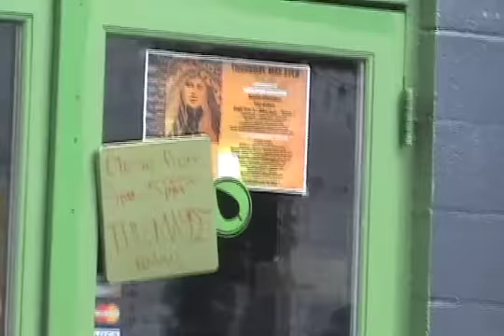Mana Maoli-Collective 5-27-2010.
Mana Maoli-Collective
OAHU SHOW TOMORROW (THUR 5/27) LEIMOMI - ANUHEA, MIKE LOVE, MAMA T, CHARTER SCHOOL YOUTH, ERNIE CRUZ,IKAIKA HUSSEY AND NATURAL VIBES.

Returning home from a 3-week tour in Aotearoa (New Zealand), the Mana Maoli Collective (MMC) has planned a May concert series consisting of four music and hula performances across three Hawaiian islands -- O'ahu, Maui, and Hawai'i. Proceeds from the concerts will go to Na Lei Na'auao, an alliance of 12 Hawaiian culture, community and environment-based charter schools.

The MMC hosted workshops and performed in nearly 2 dozen shows across 5 cities in Aotearoa. The impetus for the tour was the 18th Annual Pasifika Festival, which attracts over a quarter million people annually from dozens of nations in the Pacific. The MMC had the honor of being the first group of Hawaiians to represent traditional and modern music and dance at this festival, as the headline act on the main "international" stage.

The MMC is a new generation of local Hawaiian music. Ranging from seasoned veterans and living legends, to underground and adolescent prodigies, the MMC includes hundreds of artists. Representing the MMC at one or more performances in the May Concert series, as one all-star band taking turns in lead and backup roles!

Do not miss out on a collaborative performance this rare. The unique styles and sounds of these artists form an innovative weave of what we call Maoli Music - from traditional Hawaiian to contemporary, jazz to reggae, and blues to hip-hop.

For more information on the Mana Maoli Collective, or if you are interested in supporting Mana Maoli, contact Keola Nakanishi at 808-295-MANA or .

Mana Maoli Collective ~information and ways to kokua!~MAKES A GREAT CHRISTMAS GIFT!

The Mana Maoli Collective refers to the hundreds of musicians - student, backyard and pro artists - who have supported Halau Ku Mana and Na Lei Na'auao over the years, primarily via contributions to our Mana Maoli CD's and concerts. Na Lei Na'auao is an alliance of 12 culture, community and environment-based charter schools, grounded in a pedagogy of "Education with Aloha". These schools demonstrate academic and cultural excellence and many student turnaround success stories, despite funding and facilties challenges.

Now, Mana Maoli, a 501(c)3 non-profit organization in support of Halau Ku Mana Public Charter School, Na Lei Na'auao, and other programs that strive for community based education and sustainability, has the honor of sending the first group of Hawaiians to represent Hawai'i at the 18th annual Pasifika Festival in Aotearoa, which attracts over a quarter million people, with dozens of Pacific nations sharing their traditional and modern music, dance, crafts, food, clothing, etc.

Buying a shirt ($20) helps send the group to Aotearoa.